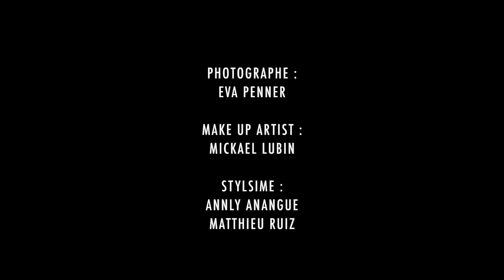Fraiche - FW15 Video (with Aya Shalkar)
Models :
Aya Shalkar
Géraldine Prnt
Johnny "Rosé"
Adrien Gaidella
Photographer : Eva Penner
MUA : Mickael Lubin